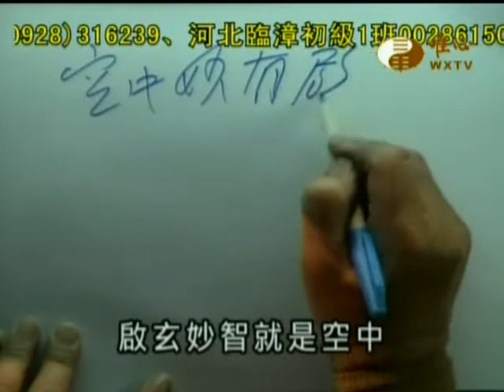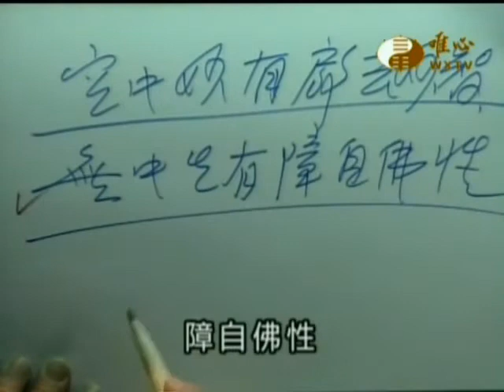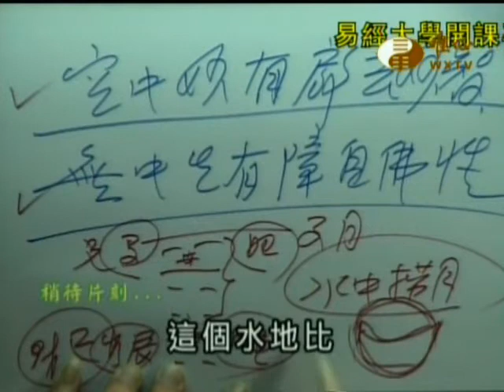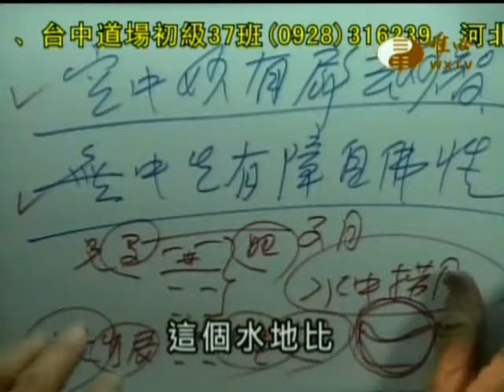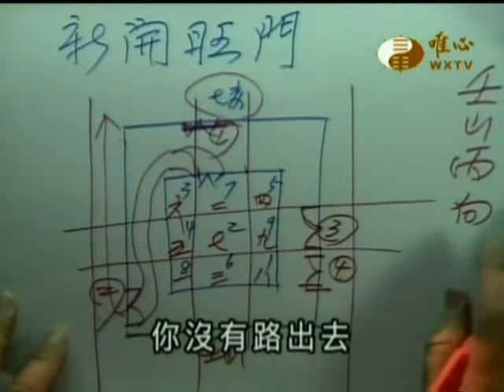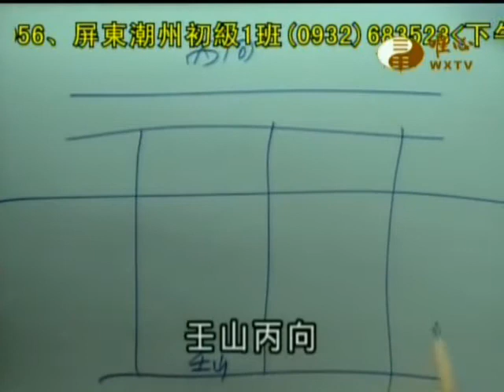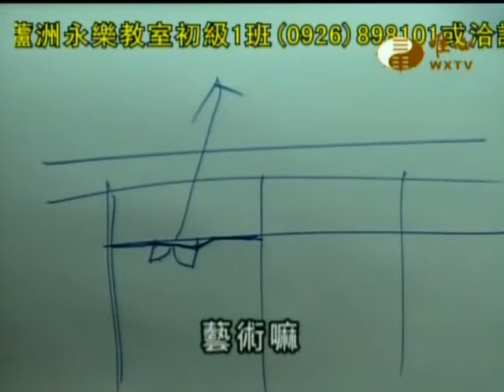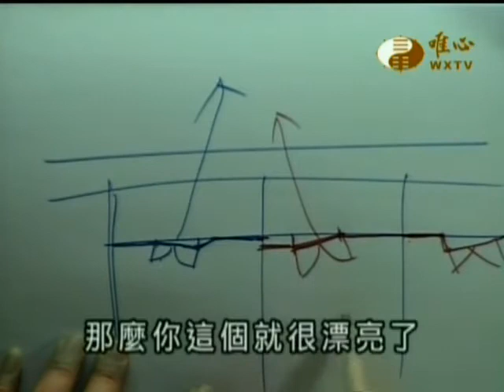易經大學世界華人養賢班第二期(374)_開新旺門